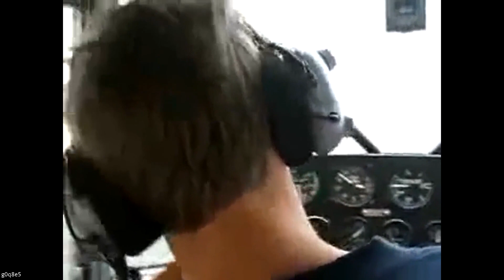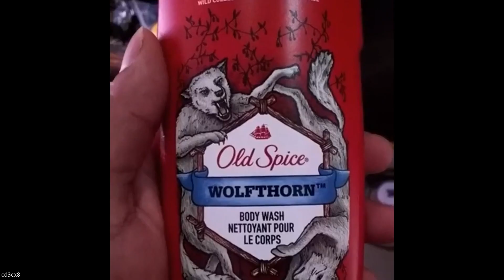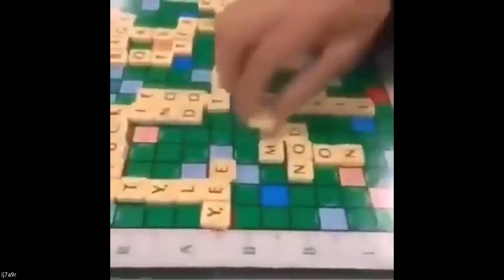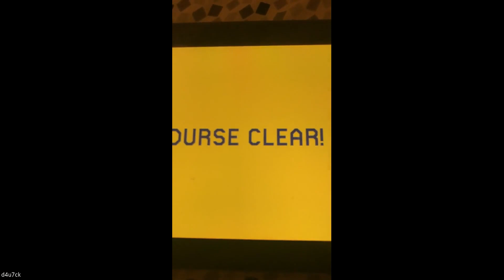PERFECTLY CUT SCREAMS #027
THE FRESHEST PERFECTLY CUT SCREAMS VIDEOS

Welcome back to the best perfectly cut scream series on YouTube. In this installment we added our own voice over commentary as well as additional commentary to make the video unique and even funnier than usual.

Here at Grinch, we are a team of editors and voice over artists who create videos to give you, our viewer, the maximum entertainment whilst you stay at our channel. We add unique and new commentary without the video to give additional entertainment, or to highlight something that the audience might not have understand or missed the context of. This voice over is transformative and makes our videos ours, custom made without any repetitiveness.

We put hours of work into our videos, adding edits such as subtitles to make the video more engaging. We add sound effects, transitions and video effects to make the video as engaging as possible as well as transforming the original clips into something unique. We add subtitles to make our videos easy to watch and to make the video as open as possible for all viewers.

We provide you the freshest memes every day so that you never miss a thing. We are most well known for our highly popular series "Perfectly Cut Screams" which showcase a series of funny, age appropriate and child friendly clips. Our editing improves the video and makes it engaging and unique.

Clips in this video are created for entertaining purposes, with no intent to offend viewers.
We do not encourage dangerous acts or stunts by minors!